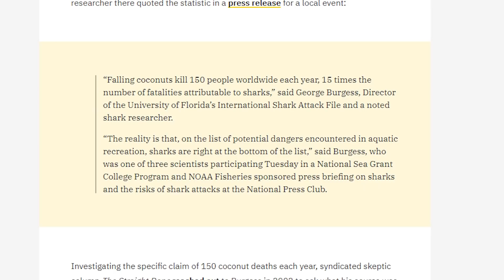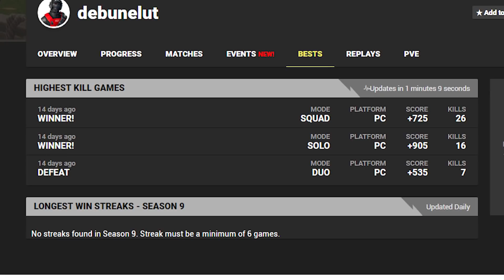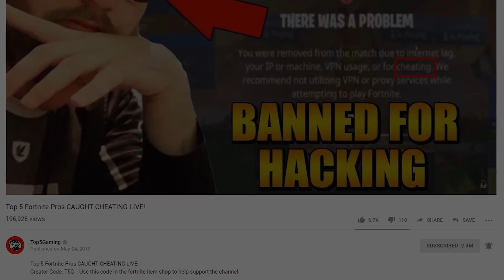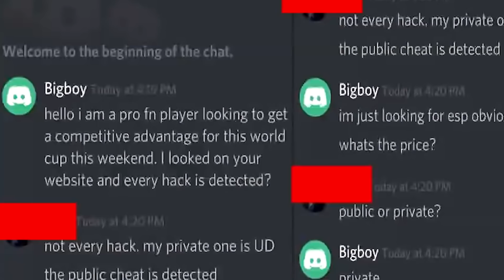Top 5 BLATANT Fortnite Hackers CAUGHT IN THE ACT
Top 5 Fortnite Hackers CAUGHT IN THE ACT